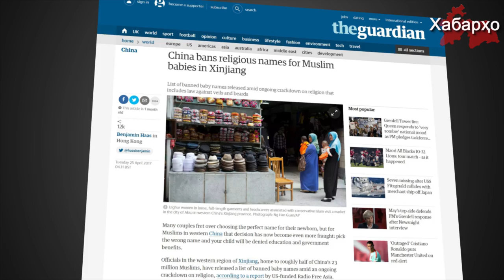Истилогарони Хитойи дар шиканҷакунии мусулмонони Туркистони Шарқӣ идома медиҳанд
Дар ноҳияи Шинҷони Уйғуристони истилошуда аз тарафи ҳукуматдорон  ивазкунии оммавӣ номҳои исломии ноболиғони мусулмонон ба номҳои дунявӣ ташаббускорӣ карда шуд, дар ин хусус рӯзномаи Бритониёӣ "The Guardian" хабар медиҳад.